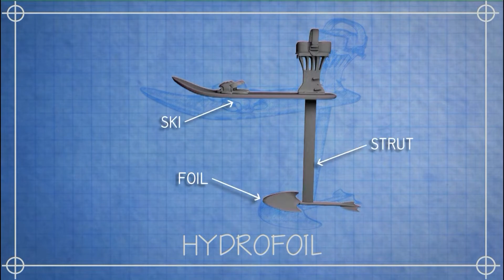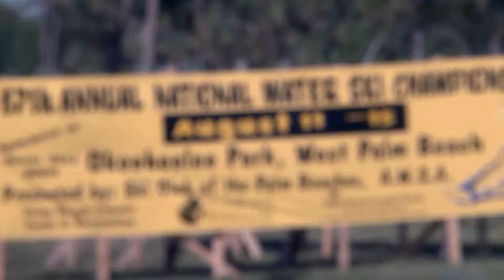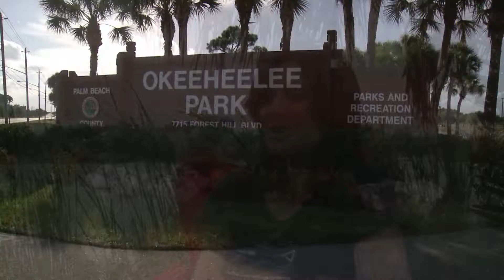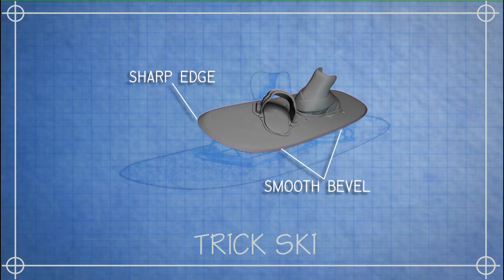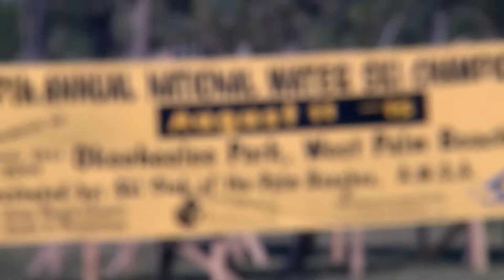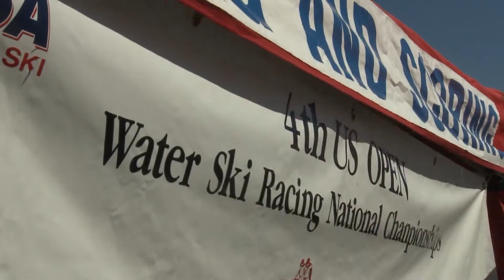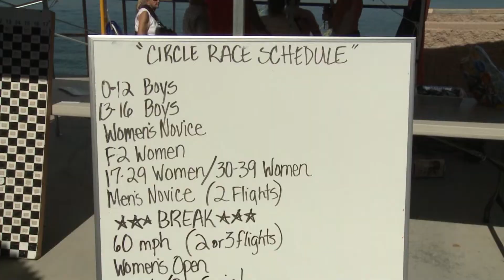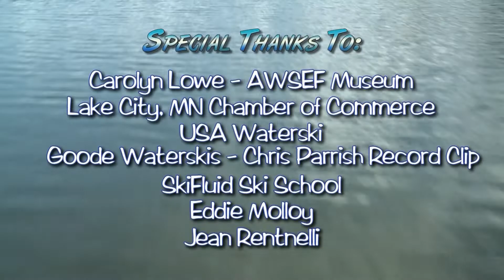Boards on the Water Part 1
Boards on the Water is a 3 part documentary produced in 2014 that covers multiple aspects of boat towed watersports. We are re-releasing it in celebration of 2022 marking the 100th birthday of waterskiing.The shows look at the various sports through the eyes of their participants highlighting the history and innovations that have made the sports what they are today. Episode 1 looks at the invention of waterskiing and how it has evolved into a competitive sport and recreational pastime. Slalom, trick, jump and ski racing are featured along with Twiggy the water skiing squirrel. This show is also being broadcast on Sunday August 28th 2022 at 2pm.